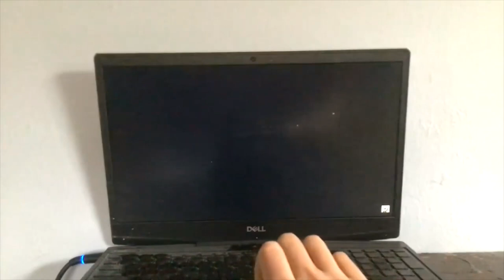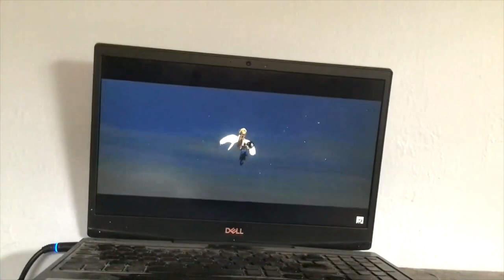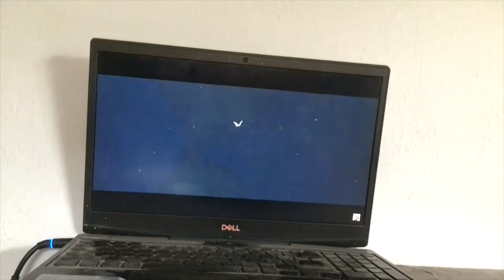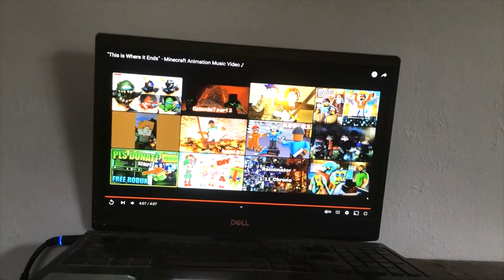WILLOW TREE PART 37